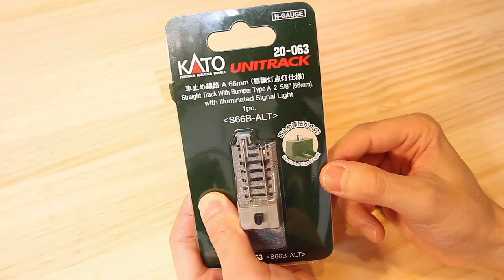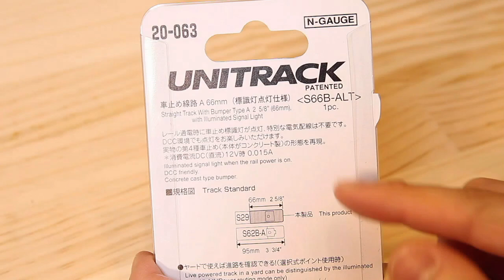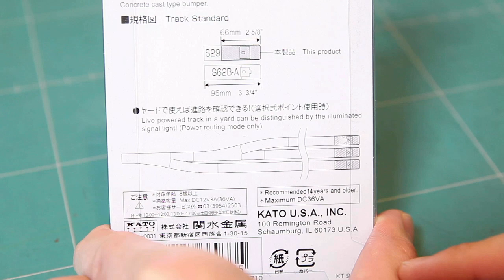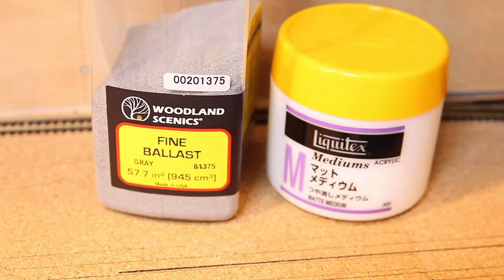光る‼ KATO車止め線路をリアル改造 /Nゲージ レイアウト 鉄道模型 model train layout update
KATO カトーの車止め線路を開封＆常点灯改造‼
配管やステップなどの細かなディテールを追加しリアルな姿で再現♪
レイアウトに設置して試運転を行います

Introducing how to realistically remodel the Kato bollard track
(※To see all English translations, please go to full screen or refer to the bottom of the explanation column)

▶KATO Nゲージ 車止め線路A 66mm (標識灯点灯仕様) 20-063

0:00 OP (Kato Bollard Truck Concrete Lighting Type)
0:38 開封 (Open the package and check the details of each part.)
1:24 点灯テスト (Energize and observe the light)
1:55 リアル化改造 (Disassemble the cord, connect it to the switchboard, and change it so that the LED is always on.)
4:08 パーツの整形 (Use putty to fill and smooth the gap.)
4:42 塗装 (For details on the painting process, please see the video linked to ▷ in the explanation column.)
5:11 レイアウトに設置 (Install the finished part next to the railroad track.Fill the gap by mixing ballast and mud medium.)
5:40 スイッチ操作盤 (Create an operation panel for the LED switch. Paint the sides of the layout board with Watco oil and install the switch.)
6:51 完成＆走行シーン (Enjoyed driving and drinking while watching the completed railroad tracks.)
8:24 ED (I would be very happy if you could subscribe to the channel.Thank you for watching till the end♪)